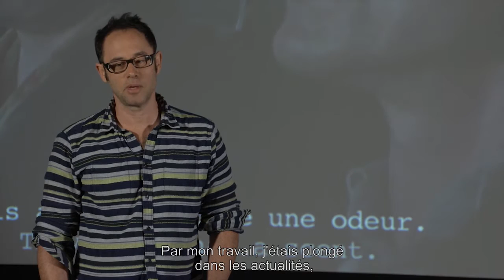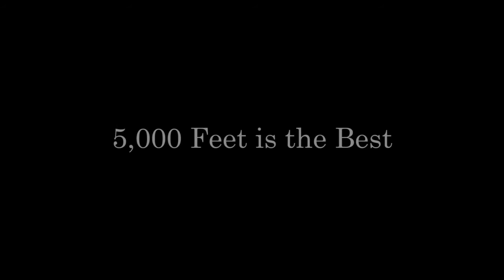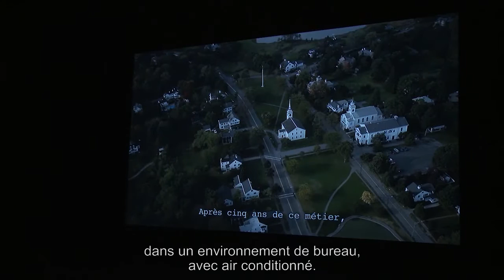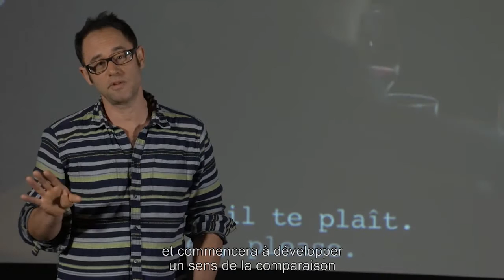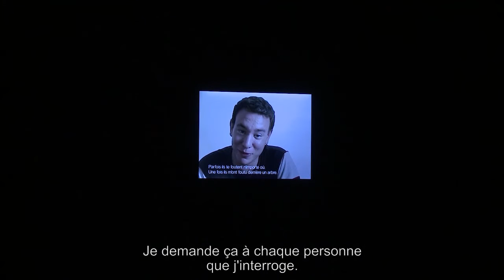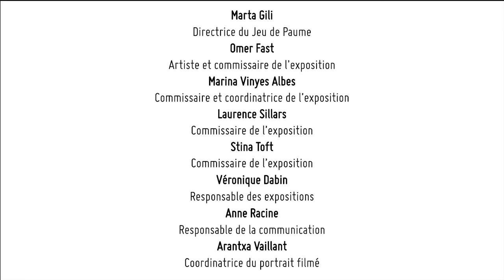Omer Fast au Jeu de Paume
Basé essentiellement sur l’image en mouvement, le travail d’Omer Fast explore la complexité de la narration à travers une pratique qui trouble les frontières entre le « réel » et la « représentation ». Si l’origine de ses histoires est souvent documentaire, leur construction s’affranchit cependant d’une démarche naturaliste et résiste à toute conclusion ou révélation d’une « vérité » ultime du récit. Omer Fast s’intéresse au rapport entre individu et collectivité, à la façon dont les événements sont transformés en mémoires et histoires ainsi qu’à leurs modes de circulation et de médiatisation. Ainsi, l’artiste interroge les politiques de représentation, dans la continuité de projets qui, au sein de la programmation du Jeu de Paume, ont proposé de nouvelles formes narratives dans le champ de la vidéo et de l’installation.

L’exposition organisée par le Jeu de Paume présente les œuvres "CNN Concatenated" (2002), "A Tank Translated" (2002), "5,000 Feet is the Best" (2011) et une nouvelle production spécialement conçue pour cette exposition intitulée "Continuity (Diptych)" (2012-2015).